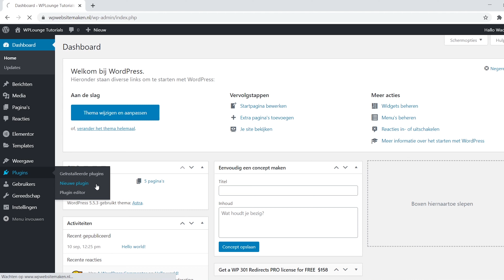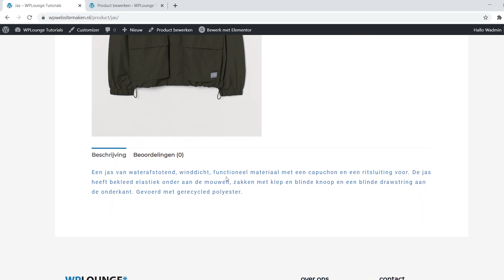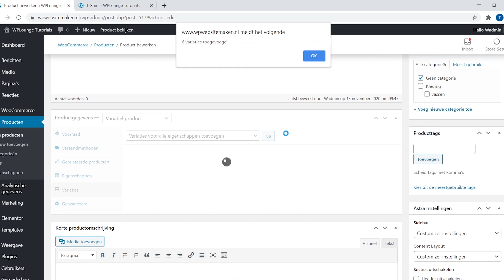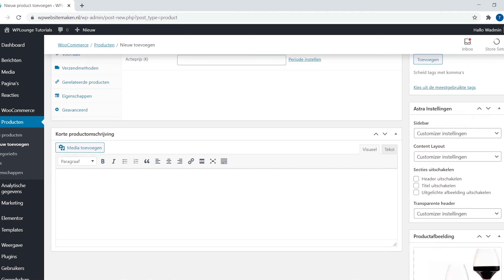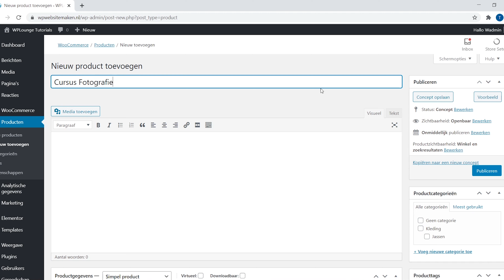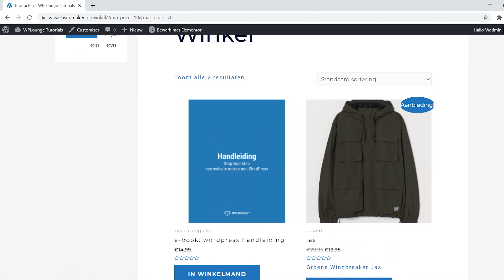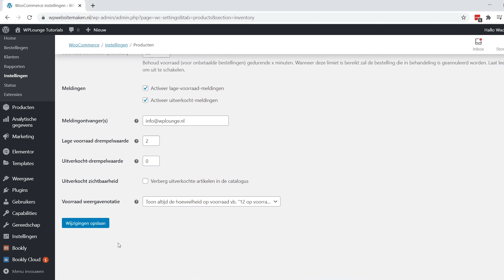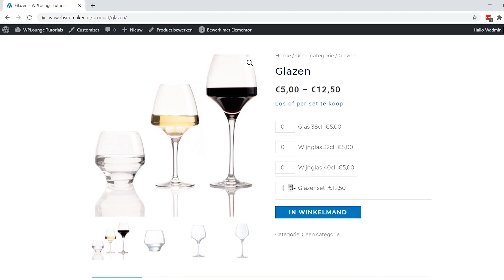WooCommerce webshop maken? Zo doe je dat in 2021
Met WooCommerce een webshop maken? In deze video laat ik je zien hoe jij met de WooCommerce plugin zelf een webshop kunt maken! Als je een WordPress website hebt kun je deze gratis plugin installeren en je eigen webwinkel starten.

WPLounge is dé plek om te leren over WordPress. Op vind je tutorials en informatie over plugins, themes en hosting. Vooral de WordPress handleiding wordt veel bezocht. Daarnaast verkopen wij eBooks en geven we WordPress cursussen. We bouwen natuurlijk ook websites!

Hulp nodig met een WordPress probleem? Ik help je graag! Weten hoe?

WordPress leren? Volg onze 1-daagse cursus!

Of liever de uitgebreide WordPress handleiding?

00:00 - 00:32 Introductie
00:38 - 02:07 WooCommerce installeren
02:07 - 03:05 Winkelpagina toevoegen aan het navigatiemenu
03:05 - 09:38 Een 'simpel product' toevoegen
09:38 - 13:22 Een 'variabel product' toevoegen
13:22 - 14:00 Winkelmand toevoegen aan het navigatiemenu
14:00 - 17:44 Een 'gegroepeerd product' toevoegen
17:44 - 19:13 Een 'downloadbaar product' toevoegen
19:13 - 20:34 Een 'virtueel product' toevoegen
20:34 - 21:52 Een 'affiliate product' toevoegen
21:52 - 23:29 Upsells & Cross-sells
23:29 - 25:26 Sidebar en Widgets
25:26 - 28:38 De lay-out aanpassen van je webshop
28:38 - 32:35 WooCommerce instellingen
32:35 - 35:08 Kortingsbonnen maken
35:08 - 35:38 Afsluiting